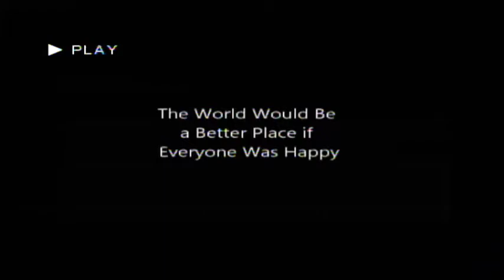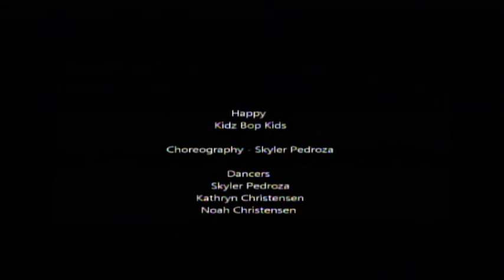Sky Dance 2014